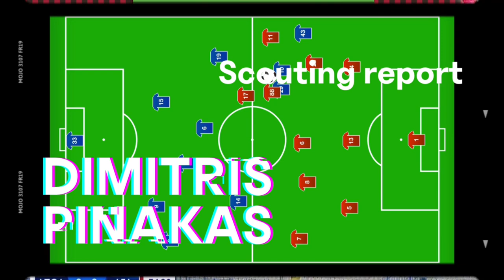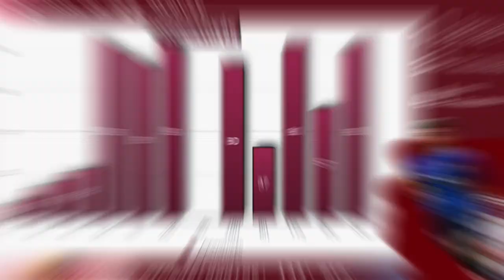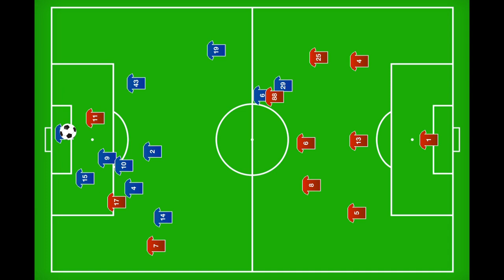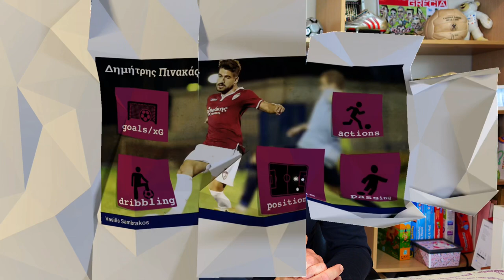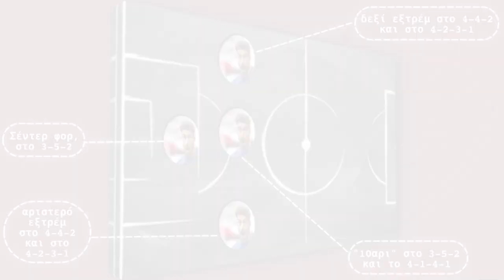Δημήτρης Πινακάς: Στη Λάρισα φυτρώνει ένα υποσχόμενο «10αρι»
Ο Δημήτρης Πινακάς "πετάει" με την ΑΕΛ και ο Βασίλης Σαμπράκος αναλύει το παιχνίδι ενός 19χρονου μεσοεπιθετικού με πολύ καλή προοπτική.

Music
MixKit